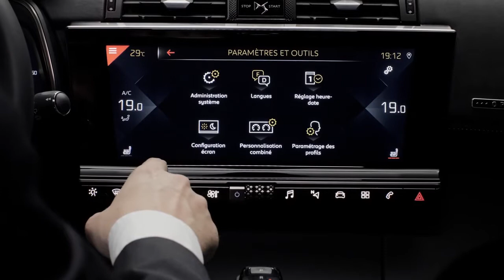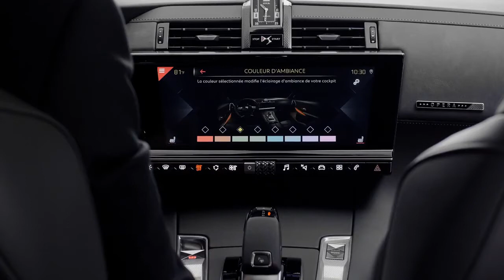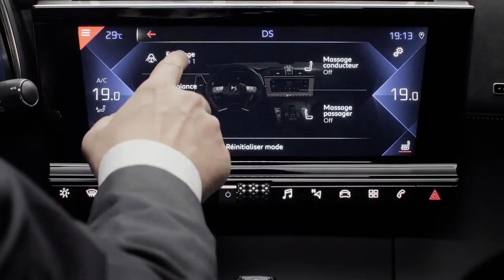New DS7 Crossback 2021 Wonderful SUV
Hey Guys, This is The All-New DS7 Crossback (2021) - Wonderful SUV! Check Out Luxury Interior, Exterior Design, Features, Technology and Safety, Colors, Specs Details in The Video.

The DS 7 Crossback is a stylish alternative to more conventional German SUVs. It’s practical and comfortable to drive! The DS 7 Crossback might not have quite the same badge kudos as big-name models from Audi, BMW and Mercedes, but it certainly has the style to match these more established alternatives.

Jump inside, and you’ll find the DS 7 Crossback’s interior is a very nice place to sit. There’s a variety of interior finishes to choose from, but you’re best off with a Performance Line model. The suede-like Alcantara on the dashboard, doors and seats gives fancy German models a serious run for their money.

All but Elegance versions come with a 12.3-inch digital instrument binnacle and a 12-inch central infotainment screen that has clear and colourful graphics. The latter can display a multitude of things including a huge sat-nav display that makes it a piece of cake to follow directions. However, it’s not the easiest system to use, and the DS could learn a thing or two from the more intuitive infotainment systems in BMWs and Audis.